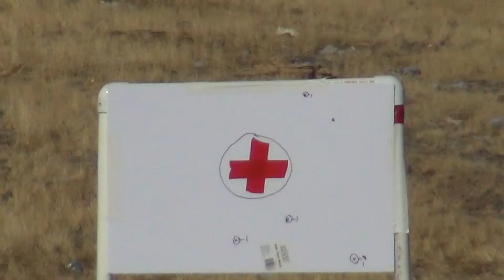DIAMONDBACK DB10 FIRST SHOTS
New Diamond DB10 first shots in the desert May 31st, 2019.  Smooth shooting but now need to get it sighted in.  PLan to ditch the steel sites (since the front site broke already).  Might pick up a Vortech red dot and have it bore sighted.